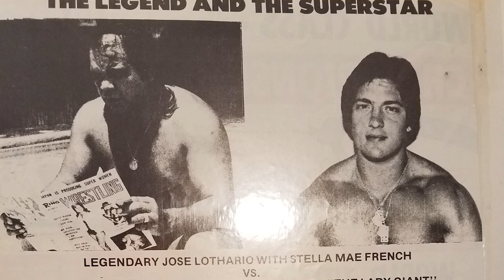NWA HALL OF FAME 2017 JOSE LOTHARIO